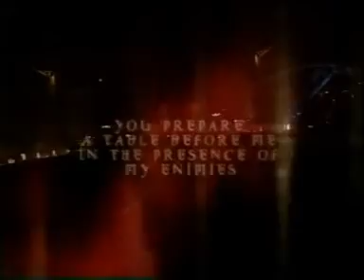Sensation (White Edition) (PART 1/2) [2001]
White Sensation in Amsterdam [part 1/2]